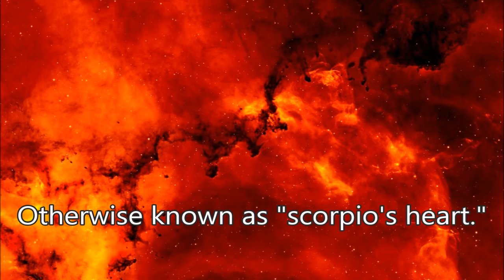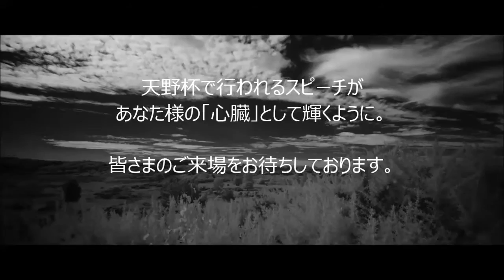第51回天野杯宣伝用ムービー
2016年10月9日（日）獨協大学にて行われる第51回天野杯全日本大学生英語弁論大会のプロモーションムービーです。